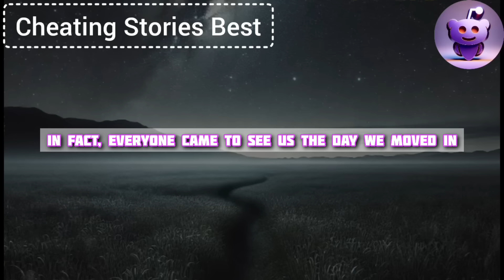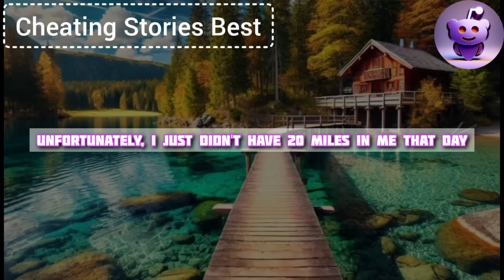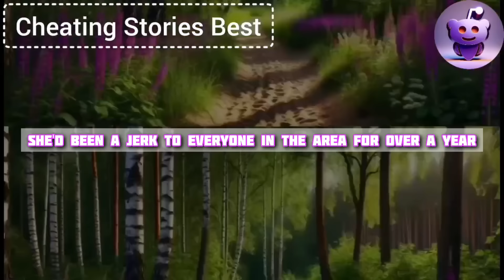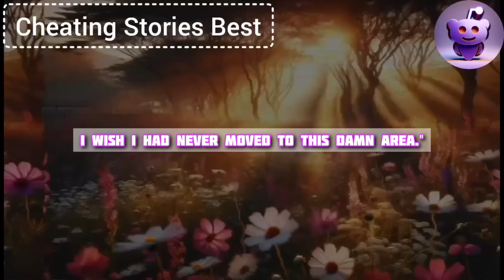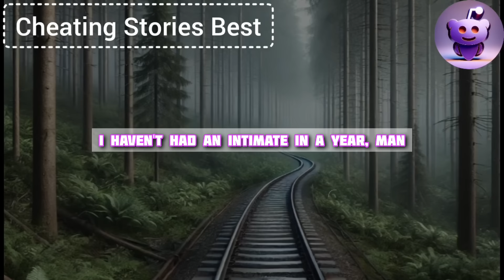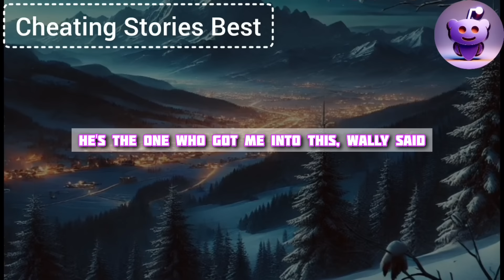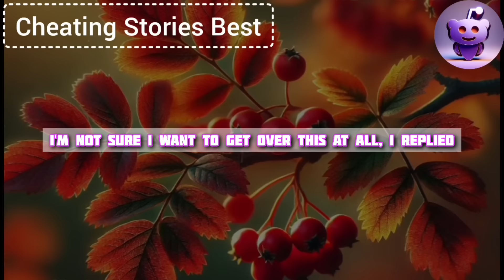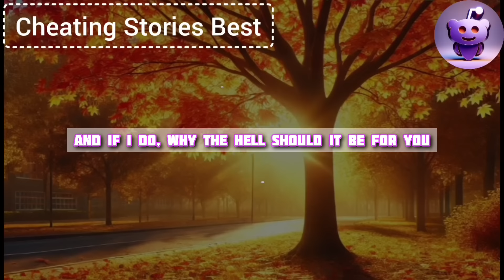I Watched My Cheating Wife Wriggle Under My Friend, And The Sordid Moment Of Their Passion Burned Me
My cheating wife betrayed me more with every moan. I watched as she writhed beneath my best friend, and every filthy moment of their passion burned me from the inside. All I could think about was how to make them both suffer. Tearing them apart would be too easy. No, my revenge will be long and agonizing. I will destroy their lives, turn their so-called love into hell. Jay, Iris, and everyone involved in their little game will regret ever being born. His wife saw the same thing I did. Her fury matched mine, and together, we will turn their world to ruins...